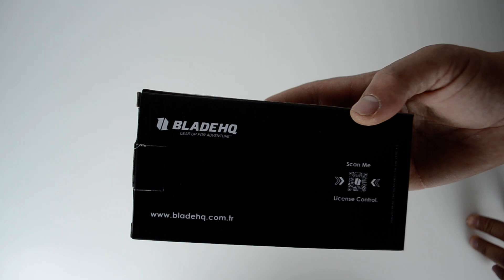SOG BRT863 Tighe Fighter G-10 Mix Çakı